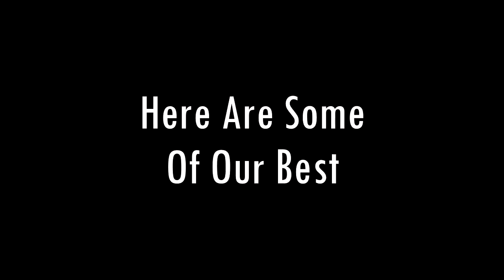100 Subscribers Special Montage!! :) By- GamerZSAS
As 2015 comes to and end its time to show you some of our best! In Just 4 months we reached a 100 Subs... and its all thanks to you!!!
Just keep doing what you have been doing and keep watching GamerzSAS!!!